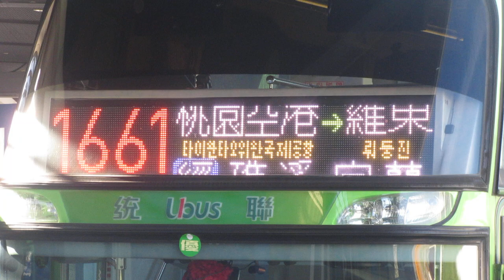公車(バス) 目的地顯示(行先表示) LED顯示器(LED電光掲示板) 1661 臺灣桃園國際機場(台湾桃園国際空港)→羅東 統聯客運